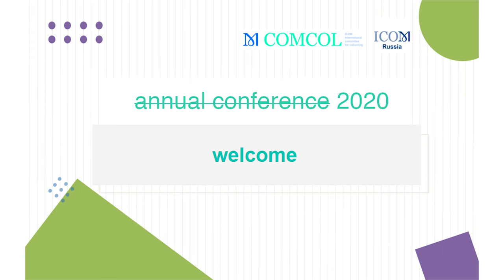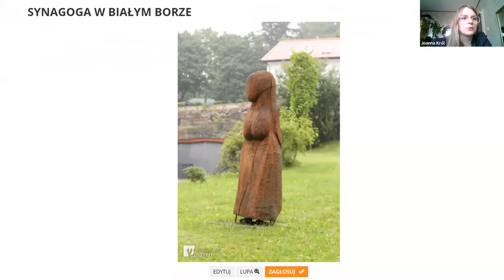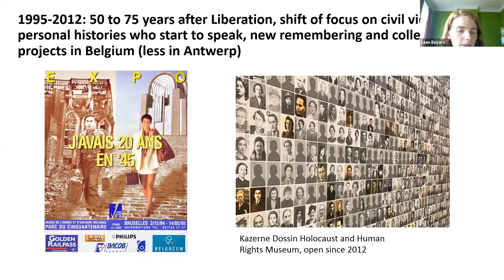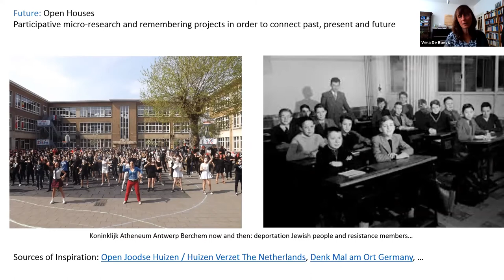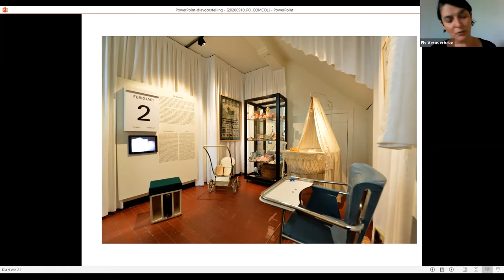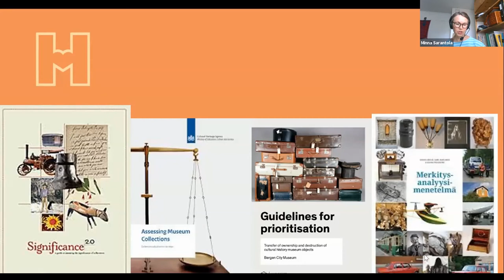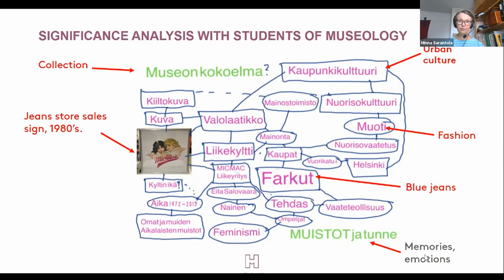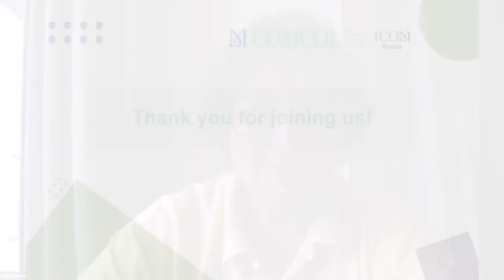Session 6: Contemporary Ways of Collecting.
Museums have the responsibility to collect and show collections in an inclusive way. How is this done? How can museums collect and preserve stories and objects that showcase our super-diverse societies? How do museums work in an inclusive way with contemporary collecting and collections?